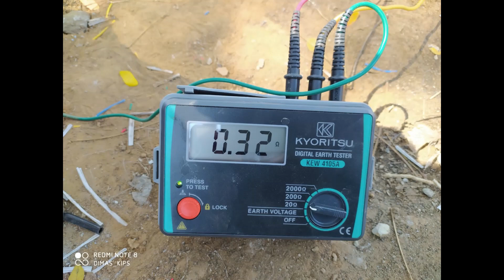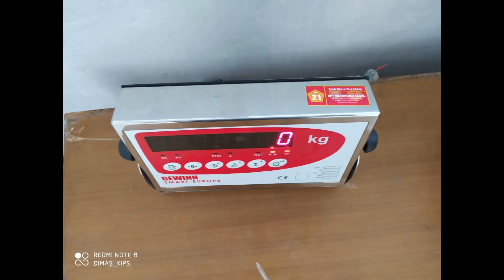Jembatan Timbang Gewinn di PT Cahaya Indah Putra Kap 60 Ton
PT. Cahaya Indah Putra
Ts Kap. 60ton x 10kg
uk. 12m x 3,4m

Alamat : Rembang-Jawa tengah